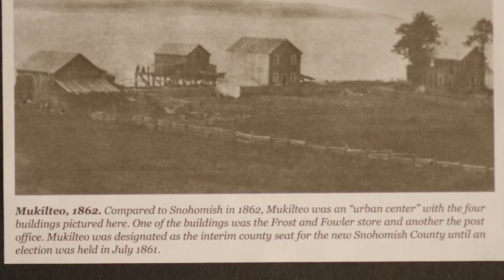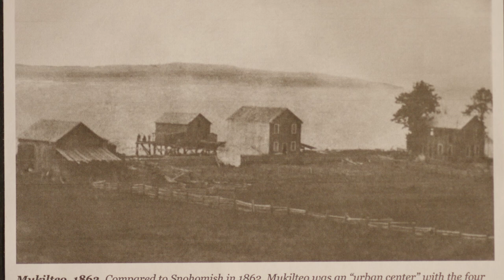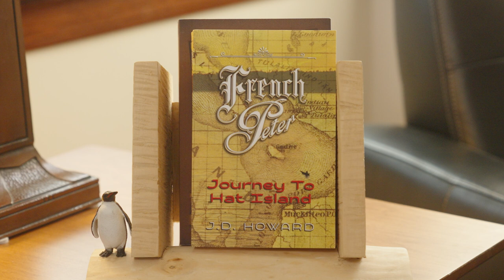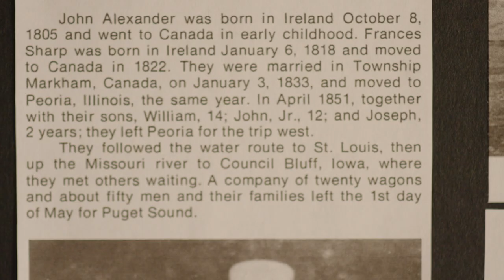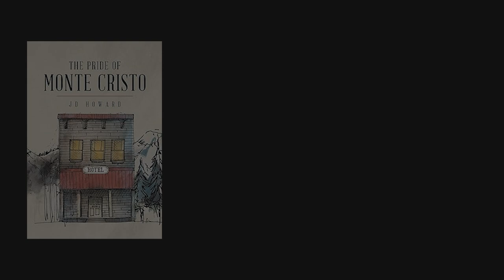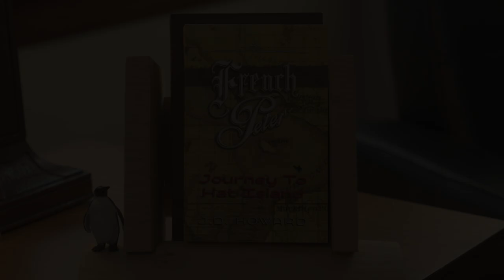Get The Inside Scoop: Exclusive Interview With JdDHoward, Author Of French Peter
This is a fascinating interview with author JD Howard about his book, French Peter—Journey to Hat Island. It is a fictional historical novel based on a real person, French Peter. Check it out and read the book!

Northwest Live is all that is awesome in the Pacific Northwest. Producing documentaries, music videos, travel logs, and exploring anything hip, adventurous, or inspirational is how I decompress. We appreciate professional-quality videos, so that's what we make. OUR MAIN FOCUS IS from BC2PDX (British Columbia to Portland), but you may stumble across a video of baby turtles born in Mexico. I like to travel, and my friends, co-workers, and colleagues often contribute – whether filming, editing, or sending me out on some new exploration. We're self-funded, shooting and producing for the love of the craft.

We publish every other week or so. Sometimes, we get busy with paid work, which isn't as fun. I hope that these videos feed your curiosity and inspire you to explore this amazing place. Would you please support our efforts to keep the videos rolling? If you enjoy this channel, let us know.